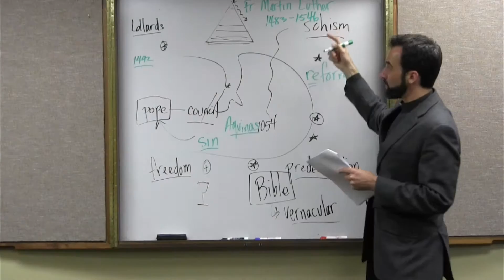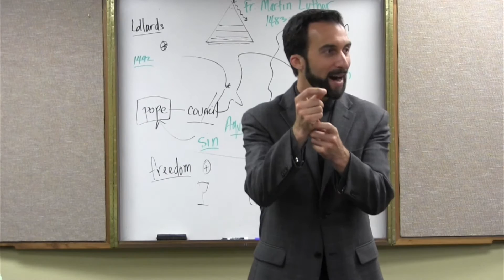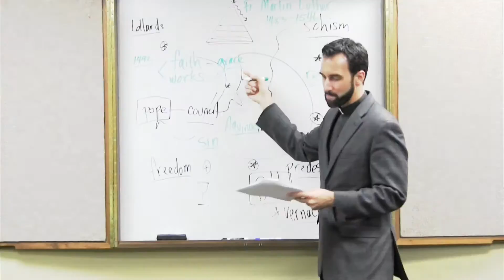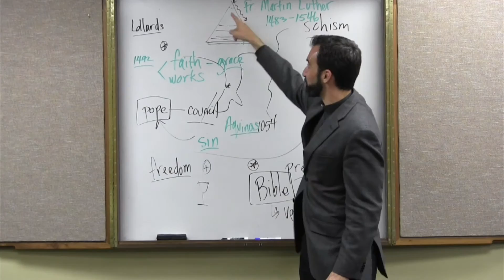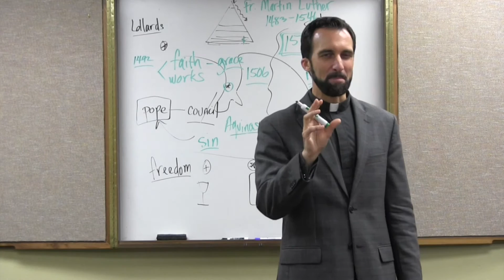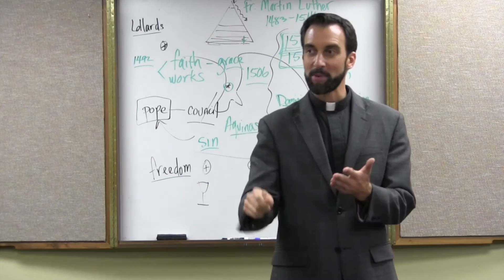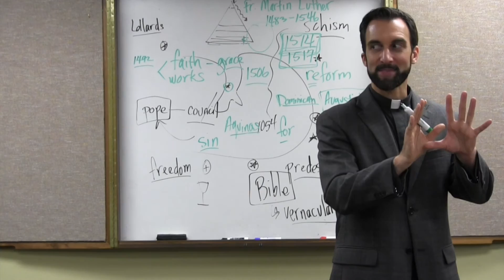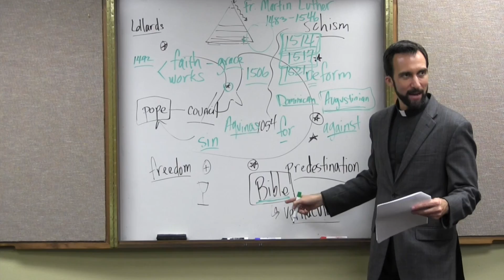“Father Martin Luther” – Church History II, Video 3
Father Martin said he would recant if the hierarchs of the Roman papacracy could prove him wrong—and he never recanted. In this video, the Rev. Dr. Jayme Mathias, pastor of Holy Family Catholic Church in Austin, Texas, elucidates the life & thought of this controversial Augustinian friar!